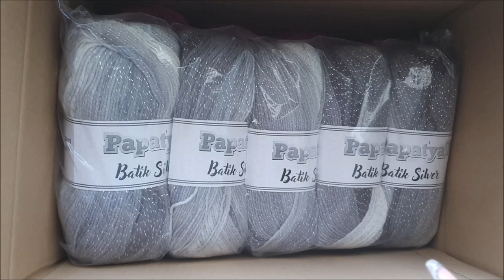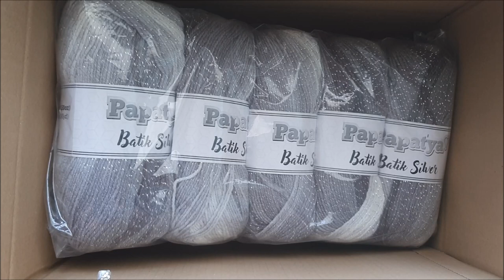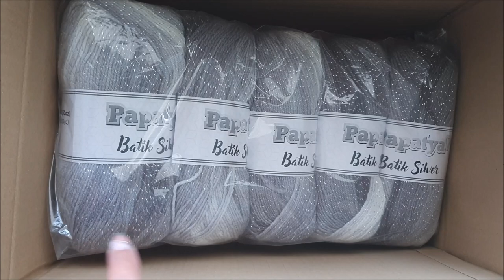~Unboxing ~ bestelling van www sieradenenzo nl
Hallo, ik ben Wendy. Ik ben in 2014 gevraagd om een tutorial te maken over het haken van een magische ring. Hier kwamen erg veel leuke reacties op en daarom heb ik een kanaal opgericht waarop ik vooral tutorials maak voor haken. Ook start ik leuke haakprojecten op, waar jij als kijker aan kan deelnemen!

Mocht je een donatie willen doen om mijn hobby van haaksteken gratis voor te haken te kunnen blijven doen, dan kan dat op:

Videoinformatie:

Deze video gaat over een unboxing van mijn bestelling bij Ik laat altijd graag zien hoe goed de service is als je besteld bij Desiree en dat de bestellingen van altijd snel en netjes worden verstuurd!

Door middel van ingesproken tutorials leg ik uit hoe je zelf ook kunt leren haken.
Mocht je een vraag hebben over een bepaalde haaksteek, laat dit dan achter in de reacties of benader mij op een van de bovenstaande facebook-groepen.
Veel kijkplezier en tot de volgende video!